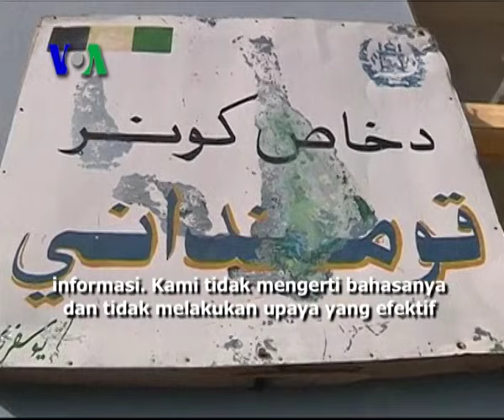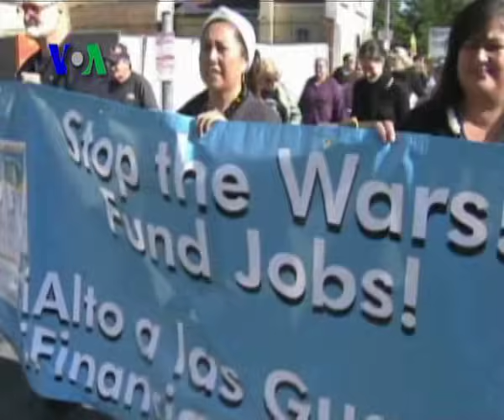10 Tahun Perang Afghanistan - Liputan Berita VOA 10 Oktober 2011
Tanggal 7 Oktober resmi menandai perang Afghanistan sebagai perang paling lama dalam sejarah Amerika, yaitu sepuluh tahun. Pemerintah AS menjadwalkan penarikan pasukan mulai pertengahan tahun depan, dengan tenggat 2014. Namun sebagian pihak sangsi, jadwal ini dapat ditepati. Selengkapnya ikuti laporan VOA dari Washington.